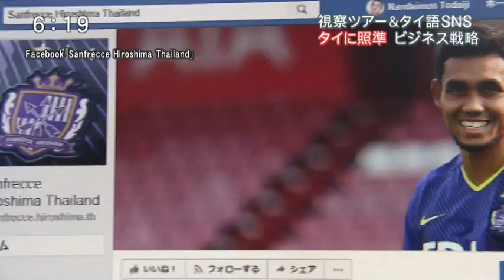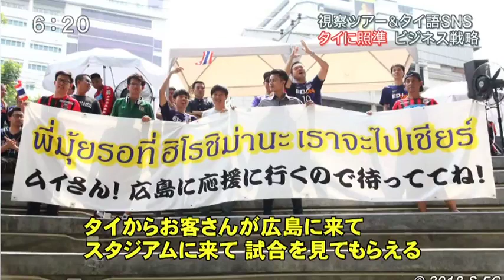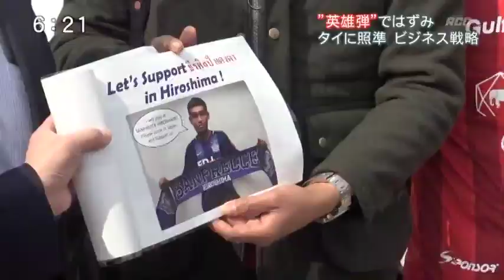สื่่อญี่ปุ่น เก็บบรรยากาศและไฮไลท์ แมตช์ประวัติศาสตร์ มุ้ยซัง ปะทะ ชนาคุง มาสรุปให้รับชม